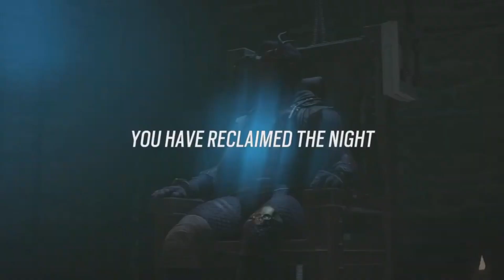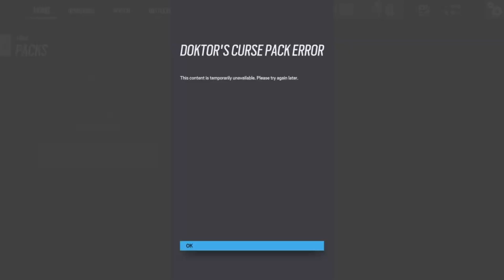Oddly Difficult Doktors Curse, Part 3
This is a game where we actually struggled to survive